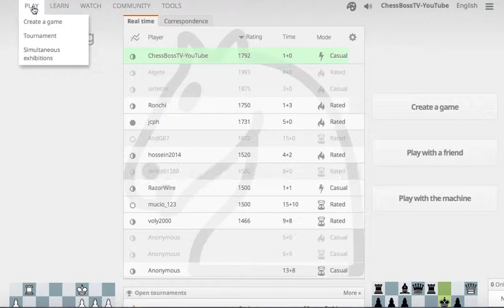Nice mate on E3 Bullet game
Bullet chess on Lichess.org